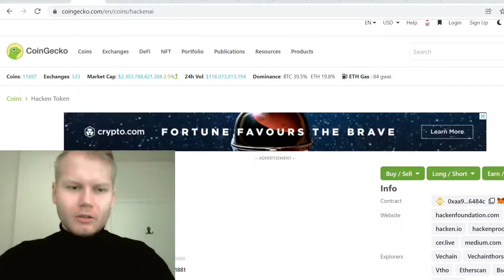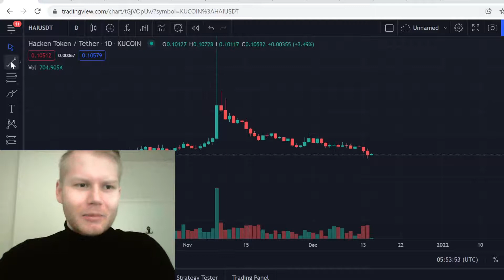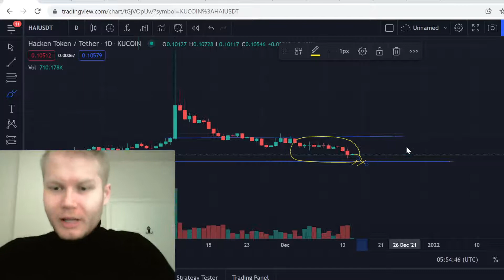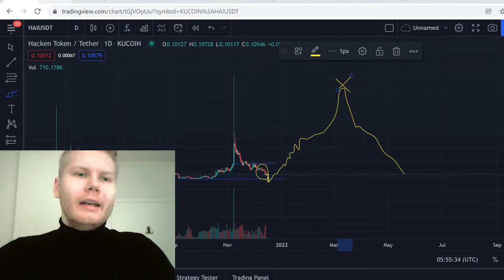Hacken Token (HAI) Price Prediction & Technical Analysis